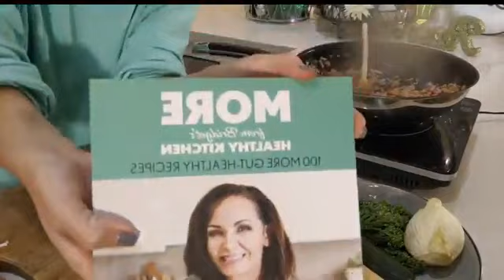How To Make The Impossible Bacon & Egg Pie || Healthy + Delicious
A steaming slice of bacon & egg pie is the absolute BEST! Especially when it’s healthy. Follow this cooking demonstration and you will unlock the secret to making the picture perfect pie.

Bridget xx

See you there (: